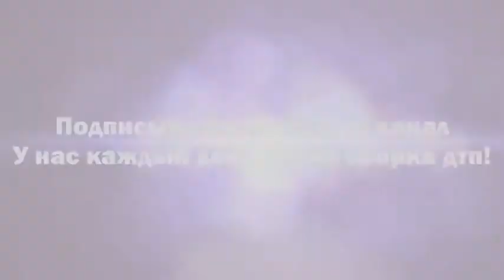Car Crash Compilation- part 54 - YouTube 2014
traffic accident,
Road Accidents,
road traffic accidents,
road traffic accident,
car accident injuries,
car accident injury,
road traffic accident injury,
Crash,
car,
car accidents,
traffic accidents,
car crashes,
car crash injuries,
car crash accident,
crash cars,
crash car,
Fatal car Accident,
car accident video,
accident,
car crash,
accidents,
car crash,
accidents,
car accident,
car crash co